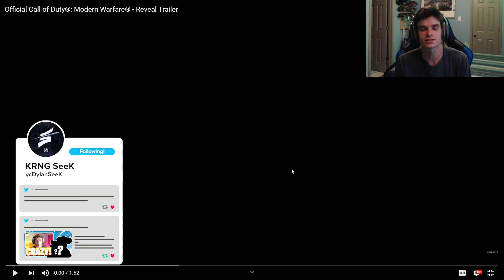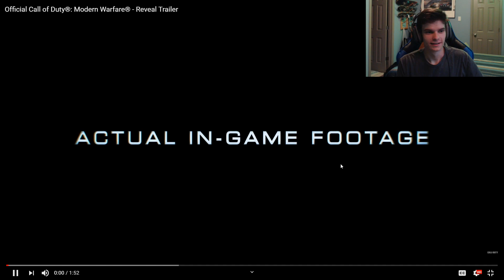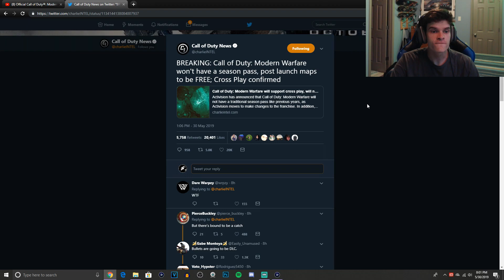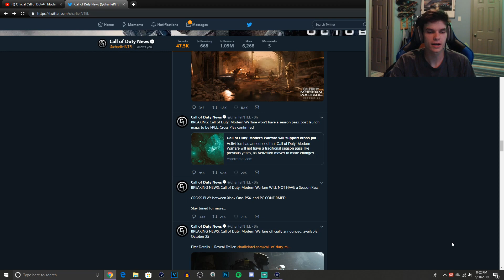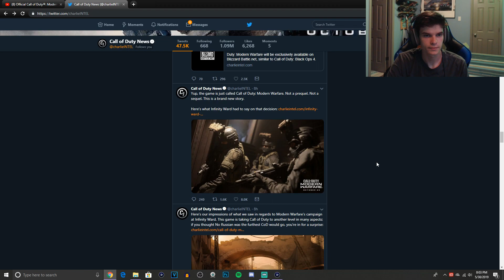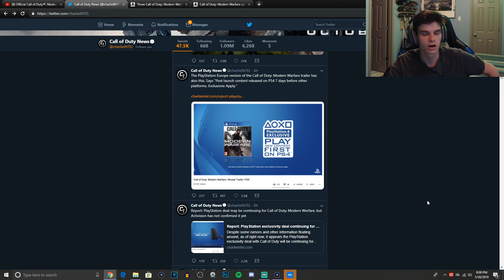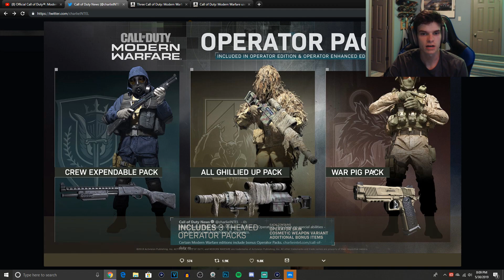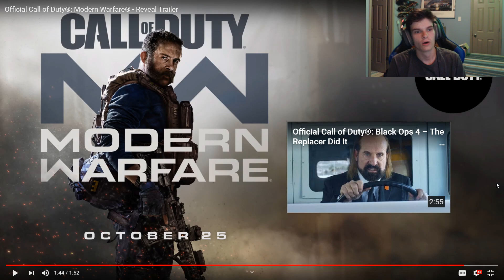CALL OF DUTY MODERN WARFARE REVEAL LIVE REACTION!! (CROSS PLAY & FREE MAPS CONFIRMED)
CALL OF DUTY 2019 MODERN WARFARE REVEAL LIVE REACTION!! (CROSS PLAY & FREE MAPS CONFIRMED)